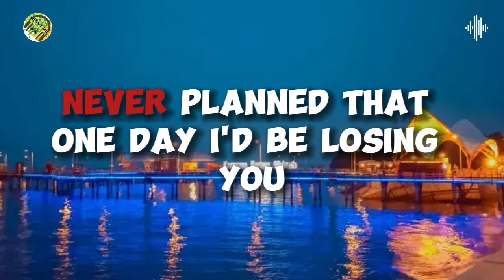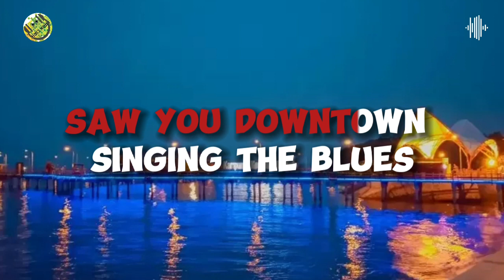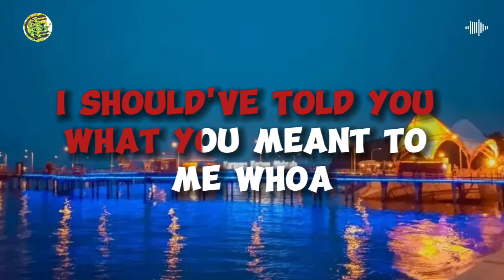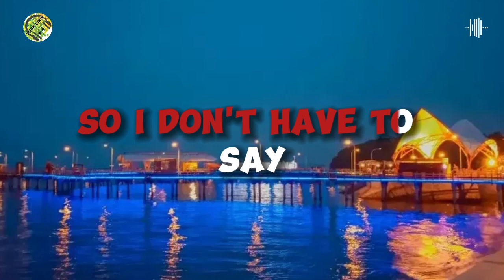The One That Got Away - Katy Perry [Lyrics]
Song lyrics
🎵 Title : The One That Got Away
🎙️ Singer : Katy Perry [Lyrics]
🏞Background : Pantai Kerapu - Situbondo - Jawa Timur - Indonesia

Lirik

You know it's crazy, 'cause nights like this
Would start out with a little private party
You sneak me in your mom's house
I know I mighta spilled my drink, but
Really wasn't tryin' to spill my heart out
I mean it started as a conversation
I was really tryin' to get my thoughts out
But then we make moves and we make plans
Had the whole thing mapped out
See, you were gonna go to college
And to pay for bills I'd figure the job out
And you knew I had to say it, but them day's gone
Now I moved on and you switched phones
Hopefully reincarnation will bring us back to the place we belong

We keep all our promises

I put those records on
Its time to face the music
I'm no longer your muse

The o-o-o-o-o-one
The o-o-o-o-o-one
The o-o-o-o-o-one

I'm falling for you like dominoes
From the top of the hundredth floor
Look out below Geronimo
Tryin' to get behind the closed doors to your soul
Why'd you have to end the show
We had such a beautiful plot
There was still more story to go
Now look, I'm not insinuating that
You're some type of fair weather player
But even if the whole world falls over
I wouldn't be aware of a glacier
I just wanna see you wake up
Doing your hair in the mirror with your makeup
Then, maybe in the next lifetime we could make up

The o-o-o-o-o-one
The o-o-o-o-o-one
The o-o-o-o-o-one

Sumber: Musixmatch

Lirik The One That Got Away © When I'm Rich You'll Be My Bitch, Prescription Songs, Mxm Music Ab, Kasz Money Publishing